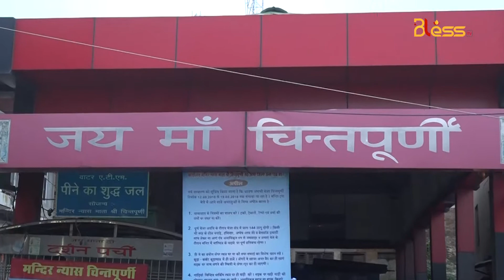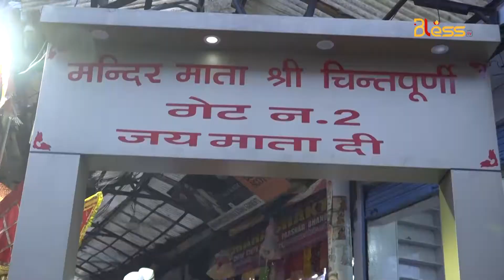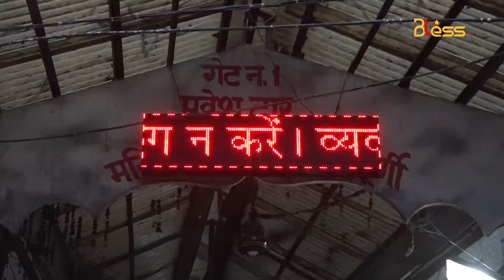Maa Chintpurni Mandir | UNA | Himachal Pradesh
You are watching Bless TV. Watch us Live on blesstvlive.com

Hashtag us blesstv.